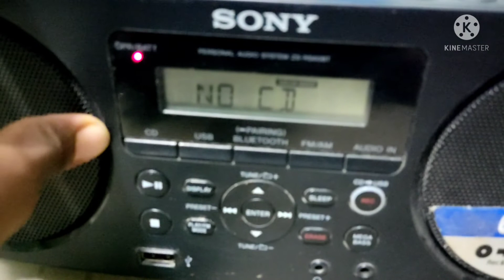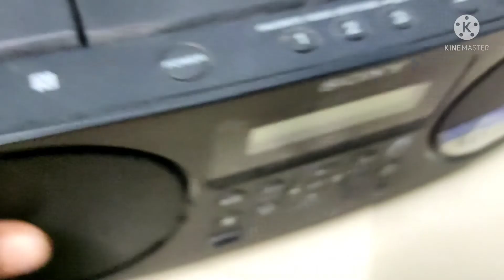SONY BOOMBOX SPEAKER. GAMING SPEAKER REVIEW. SONY SPEAKER REVIEW. SPEAKER REVIEW. GUNS OF DARE